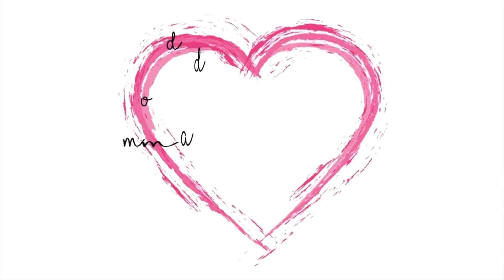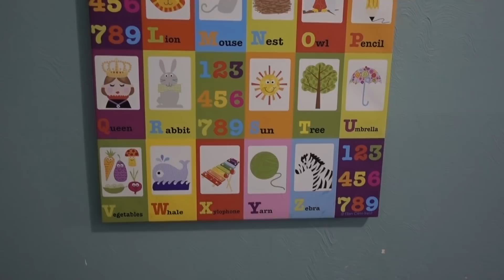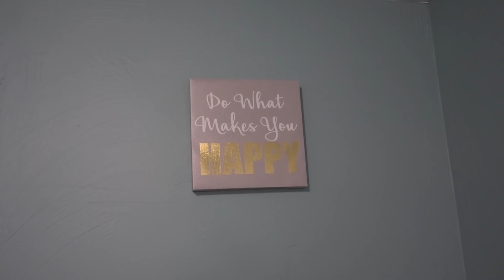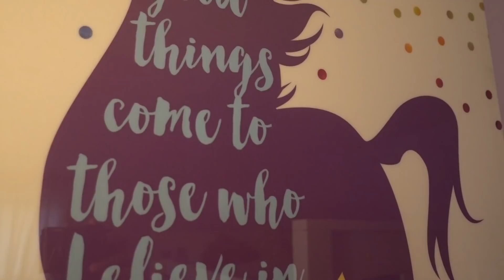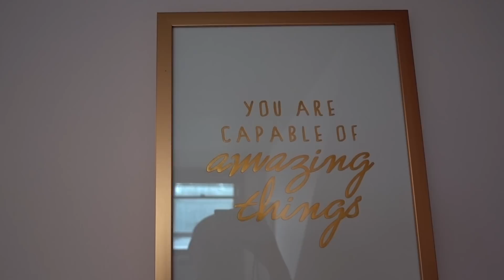FURNISHED HOUSE TOUR 2018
ELLO M Y CUTIE POOTOTIES! I AM BACK FINALLY WITH THE FURNISHED HOUSE TOUR YOU GUYS HAVE BEEN WAITING FOR! THANK YOU SO MUCH FOR BEINF PATIENT!

LOVE YAAAAAAA

Add me on Snapchat! Username: momdad_nkiddos